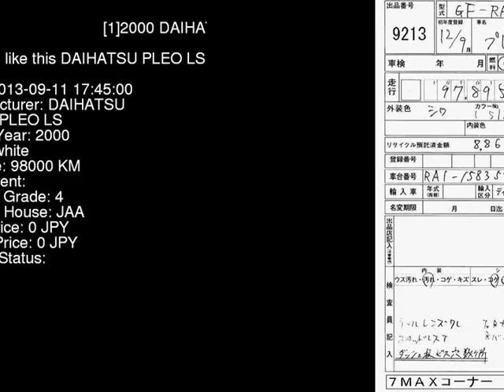2000 DAIHATSU PLEO LS RA1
the Authority on JDMs since 2007!  . Details on this car from auction in Japan